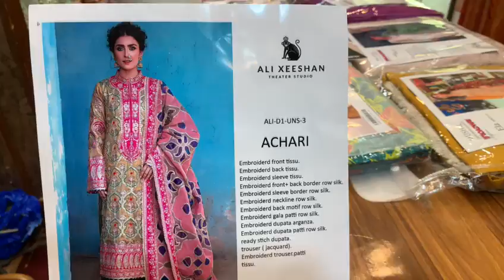Ali Xeeshan Achari Wedding dress